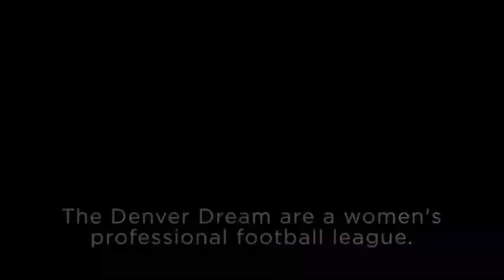Tiera Brown LFL Football Star Interview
DO NOT OWN THE MUSIC BUT HAVE PERMISSION TO PLAY IT

We are FCC Regulated Multi-Media Network. We specialize in Radio and TV advertising for your Business with over 700,000 Listeners Per day on avg. Our website is Google Sparkx Radio Network we are all over the Globe. Sales Rep Angel can help Mon-Fri 10am -8pm Mst or Call if no one answers Please leave a detailed message someone will return your call within 24 hours.